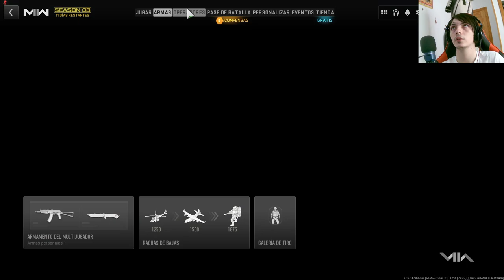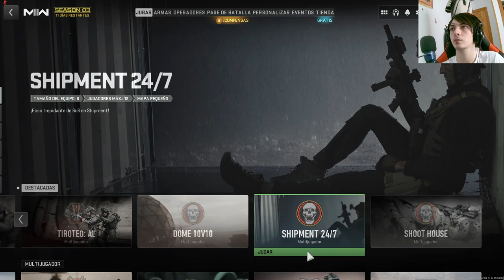Modern Warfare II: Kastov 74 U - Road to Gold Gameplay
Disfruta de un emocionante gameplay de Modern Warfare II mientras perseguimos el codiciado camuflaje "Gold" para la Kastov 74 U. Únete a nosotros en esta aventura llena de acción y estrategia mientras enfrentamos desafiantes situaciones en el campo de batalla.